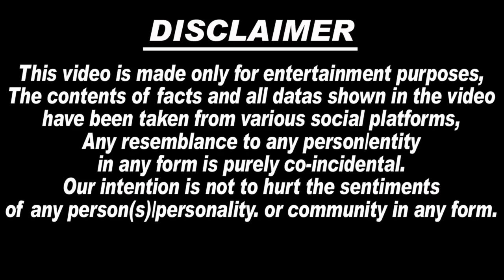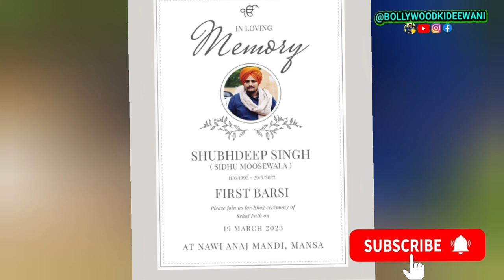😭🙏Sidhu Moosewala के हत्या के 11महीने बाद Sidhu के बरसी पर, interview में उगला सच Lawrence Bishnoi.